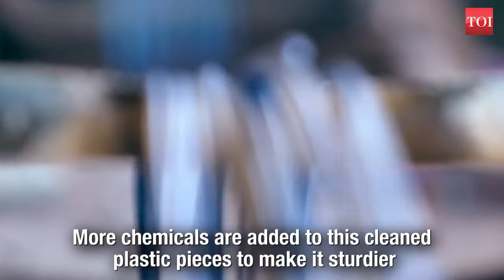Waste Warriors! This startup turns waste into public good.......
Paras Saluja, inspired by plastic waste innovations across the globe, decided to upcycle discarded plastic chairs, buckets, toys etc. into heavy-duty tiles which can last upto 50 years. But why does the market of upcycled plastic products faces a dearth of buyers..

iron production
letter writer machine
machine
short wooden production
recycling
iron production machine
wooden production
wooden machine
making stamp
rock stamp
wood production machine
plastic recycling
technology
recycle
machinery
plastic pollution
wood recycling project
tech
plastic
appliances
copper wire granulator machine
copper wire recycling machine
garden hose recycling
plastic separation
recycling machine
recycling line
recycling system
metals recycling
guidetti recycling
news
earth day
climate change
copper recycling
seniors
youth
senior citizen
online
internet
class
lesson
instruct
learn
guide
how to
help
assistance
teach
elderly
mentor
cyber
cyber seniors
whatthetechtv
technologynews
localnews
jameytucker
wire scrap recycling machine
wire chooper
cable wire chooper
copper rice machine
copper wire granulator
pvc copper wire recycling machine
aluminium and copper wire recycling machine
scrap copper wire recycling machine
copper wire recycling machine price
copper wire recycling machine india
cable granulator making
wire recycling machine
waste cable recycling machine
copper wire shredder machine
become expert in windows os
ms windows keyboard shortcuts
ms windows made simple
microsoft windows made easy
learn ms windows in quick way
quick tips for ms windows os
ms windows os made easy
ms windows os tricks and tips
ms windows operating system tips
tips on microsoft windows
computer coding course
learn computer programming online
delete the file/folder permanently
how to delete the file folder directly without moving it into recycle bin
windows tutorial
plastic colors
plastic scam
plastic in sea cool gadgets
smart gadgets
inventions
virtual
useful things
new gadgets
tech fails
tech hacks
mystery tech
interesting fact
farm machinery
farming machinery
gadgets
harvesting technology
modern technology
remote
tech news
tech deck
home items
smart tech
technology news
tectechh fleece
techno
at home
chemistry
professor
bible
nanoengineering
nanomachines
jesus
faith
science
jim tour
dr. james tour
compressed air machine
microwave stove
television
oil heater
extremely dangerous crusher
heavy crusher
destroys everything
destroys everything madly
heavy crusher is extremely dangerous
dangerous
crush everything
crush
car crusher
the crusher destroy everything
the crusher
biggest car
fast easily
crush easily
new motorbike
biggest crusher
powerful shredder
strong shredder
crusher machine
shredder machine
gt
great technology
us
canada
recording
tutorial
workshop
reduce
reuse
electronic
waste
environment
iphone recycling robot
sara dietschy apple daisy
the robot that recycles iphones
apple daisy robot
special wood recycling project
great idea
dinner table
tea table
the most beautiful table and chair model
dining table and chairs set
homemade coffee table
reuse old wood
make a table from scrap wood
woodworkingguide
recycled wood
old wood
give away
wood
the perfect wood recycling project
diy project
woodworing project
woodworking skill
woodworking guide
wired tech support
wired garbage
wired
trash support
trash
tech support sanitation
science & technology
sanitation nyc
sanitation department
sanitation
recycling nyc
ott tech support
nyc trash
nyc sanitation
nyc garbage
nyc commissioner
innovation
garbage wired
garbage trucks
garbage support
garbage expert
garbage collection
garbage boss
garbage
ed grayson garbage
ed grayson
commissioner
boss
what kind of plastic can be recycled
undecided with matt ferrell
recycling process
era
recycled plastic
products made from recycled plastic bottles
plastic waste
plastic recycling process
depot
return
plastic industry
dispose
homemade recycled plastic products
eco friendly products
drop off